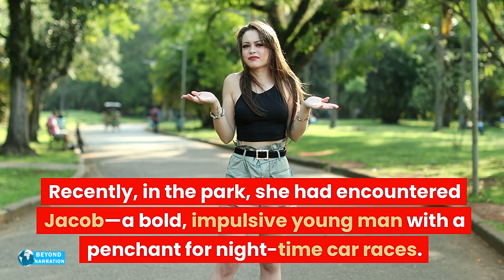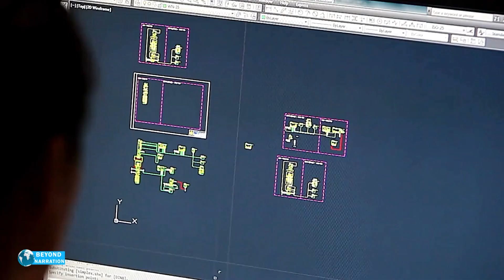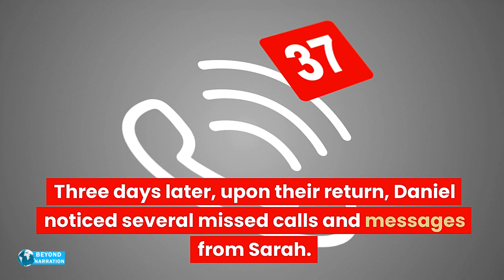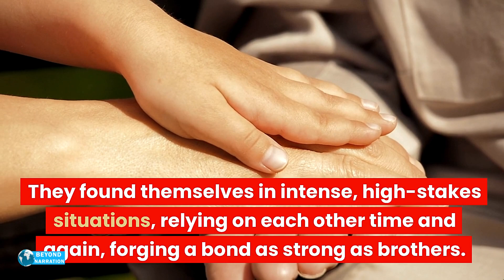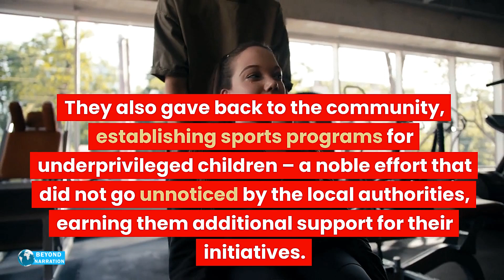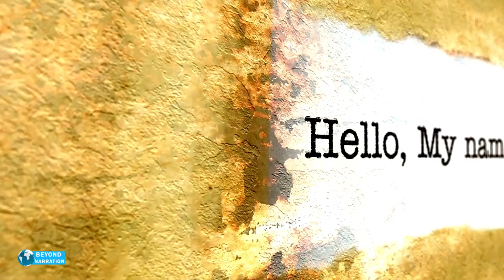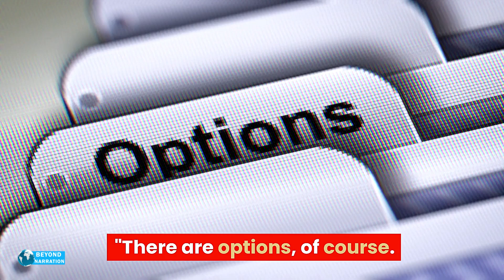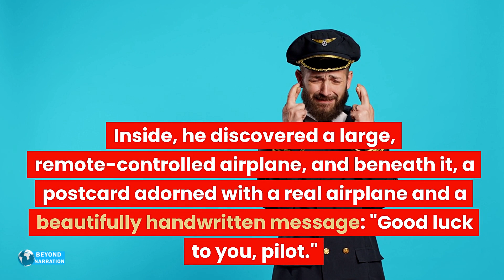My Ex-Girlfriend Dumped Me After I Lost My Legs In War And How I Ran Into Her Years Later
In this video, I'm sharing the story of how I reconnected with my ex-girlfriend years after she dumped me because I lost my legs in war.

We had been separated for years when I received a letter in the mail telling me that my ex-girlfriend was pregnant with our child. We reconnected and have been happily married ever since. This is the story of how I overcame the challenges of war and reconnected with my ex-girlfriend, learning the biggest lesson of all: sometimes the universe has a plan for us.